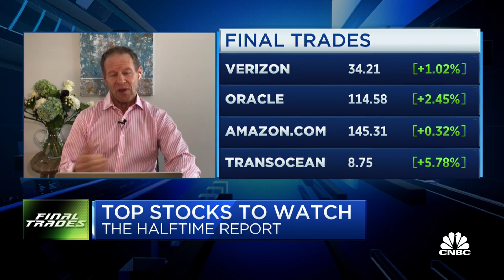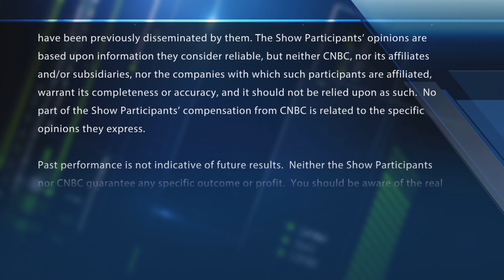Final Trades: Verizon, Oracle, Amazon & more